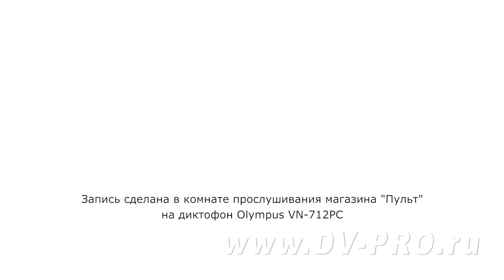Сравнение акустики. Heco 302 - Monitor Audio Bronze 50 6G. Тест звучания. Частоты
Сравнение акустики. Heco 302 - Monitor Audio Bronze 50 6G
Разница небольшая, но она есть. И чтобы ее услышать, рекомендую прослушивать в хороших наушниках!
На записи присутствуют посторонние шумы, которые уловил микрофон.
На разницу в громкости внимание не обращайте, периодически я ее менял.

Могу прислать оригиналы аудиозаписи, ютуб все равно перекодирует звук и немного меняет. Также могу поделиться своими знаниями и проконсультировать по вопросу выбора акустики, за небольшое вознаграждение. Сейчас все меньше возможностей прослушивания перед покупкой, так что главное не промахнуться…